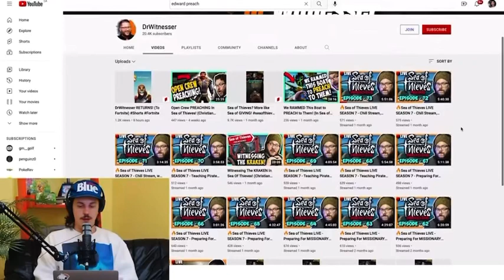Kurtis Conner: See if these nuts fit in your mouth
Gee golly what a good joke 😆
VIDEO SOURCE ➡️ @veryreallygood